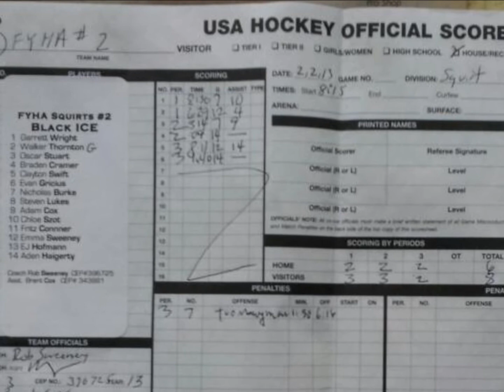FYHA Squirt - Black ICE vs Tigers 2.2.2013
Walker Thornton, 1st time in goal with several big saves!